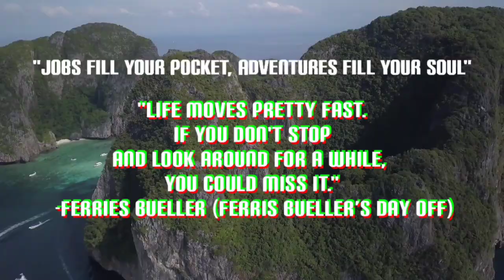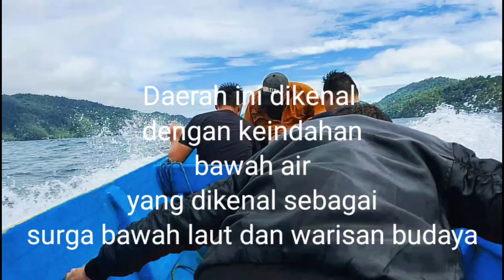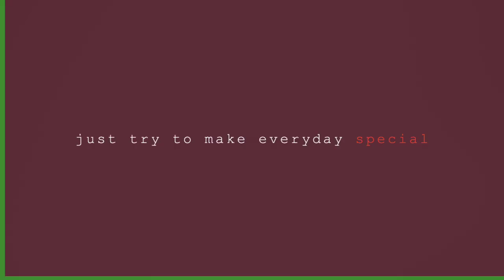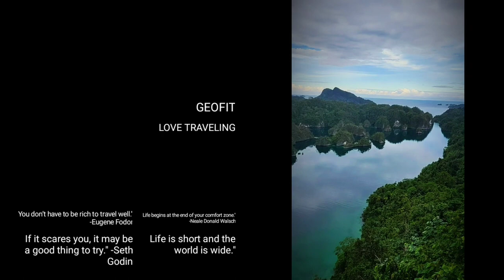DiBalik Keindahan Teluk Triton Kaimana, Papua Barat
Pulau Triton itu berada di daerah kaimana, Papua Barat. pulau yang masih jarang dijamah sama orang ya guys. kaimana terkenal dengan kota senja. Buat kalian yang suka menyelam kalian bisa coba datang ke pulau ini, airnya masih jernih banget. banyak karang2, dan banyak pulau2 kecil lainnya juga disini. Ga sedikit biaya yang kalian harus keluarkan, tapi akan terbayar dengan keindahan pulau ini.
Buat kalian yang ingin pergi ke pulau ini, kalian hanya bisa menggunakan speed atau longboad yang disewakan dikota kaimana, untuk biaya sewa speed 2 juta, BBM'nya 8 juta, dan untuk biaya sewa longboat 1juta, BBM'nya 2 juta.. Tinggal kalian pilih alternatif mana yang mau kalian gunakan.,

Software : Using KineMaster Premium, VivaVideo, Intromaker, Thumbnail Maker For Youtube

Triton # Papua # Papua Barat # Pulau